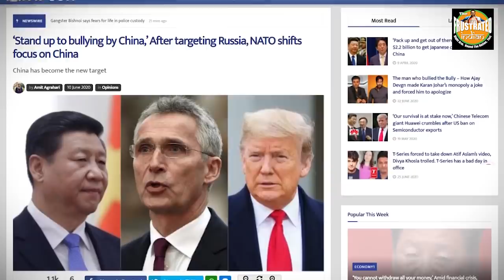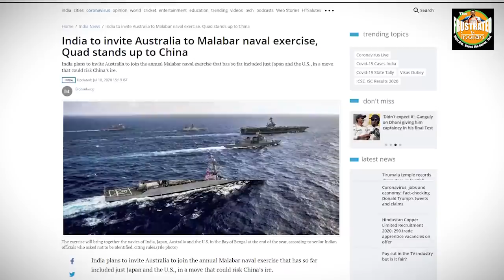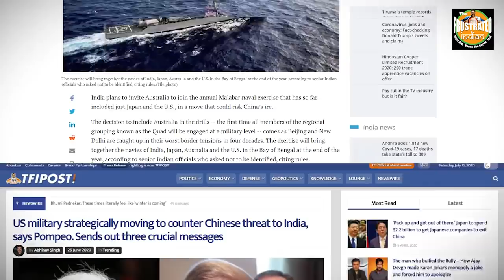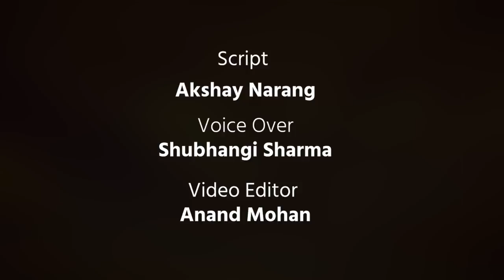As Europe loses relevance, India and Australia become dominant players in global politics